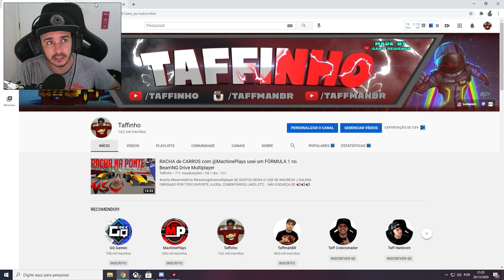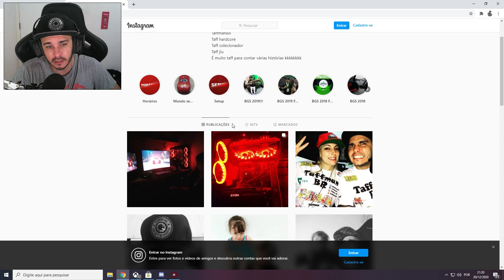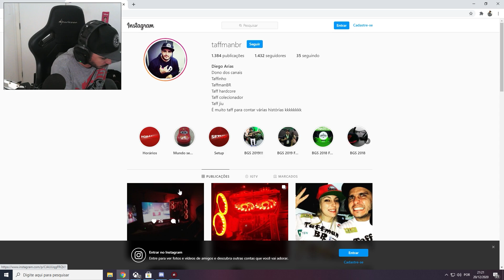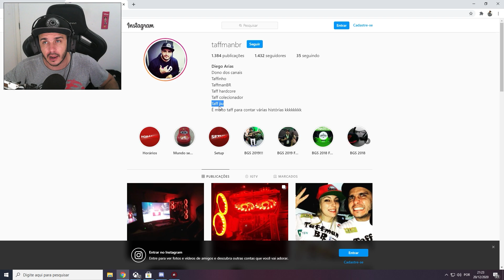Tive sérios problemas, mas está tudo resolvido!!!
GALERA OBRIGADO POR TODO SUPORTE, AJUDA, COMENTÁRIOS, LIKES, ETC...
NÃO ESQUEÇA DE 📢📢📢  ATIVAR AS NOTIFICAÇÕES 🔔🔔🔔

💣 TOP VIDEOS NO CANAL 💣

📷 InstagramvCRV: taffmanbr